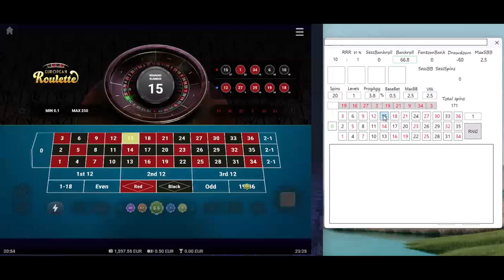Step #25 | From 400 to 40k EUR in 1y challenge | Vulkan Vegas | online roulette systems & strategies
Well deserved profit , Vulkan Vegas Casino, online roulette systems & strategies